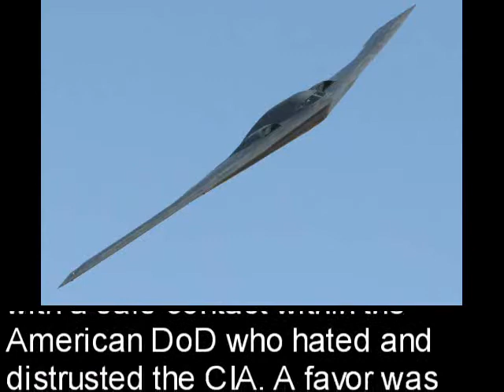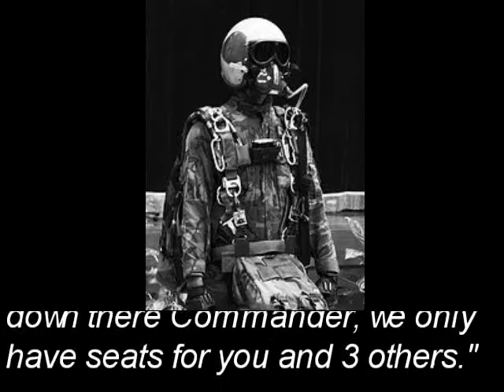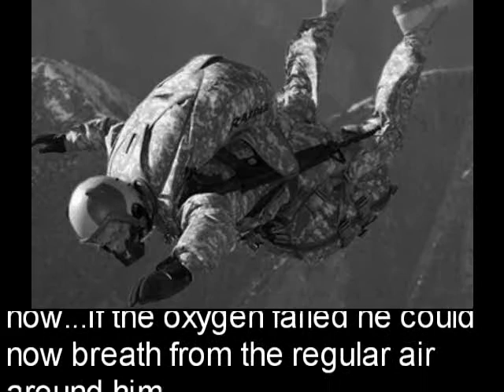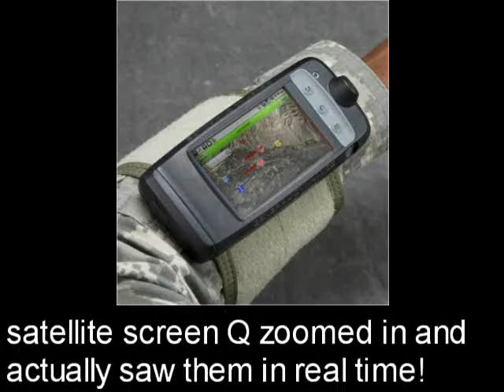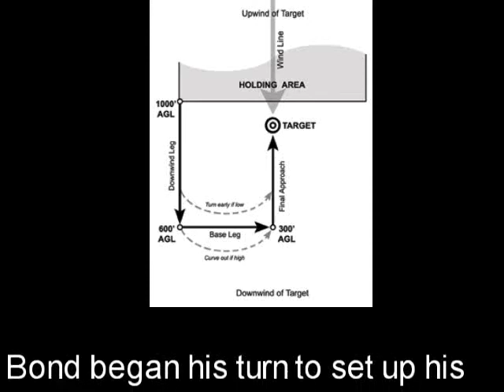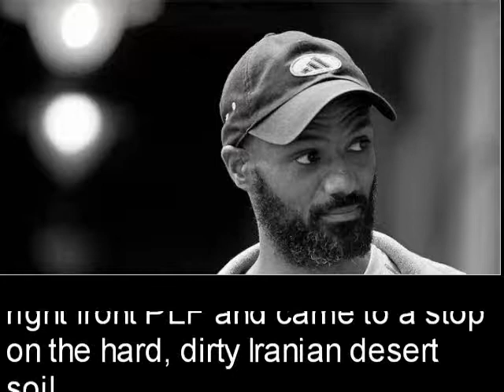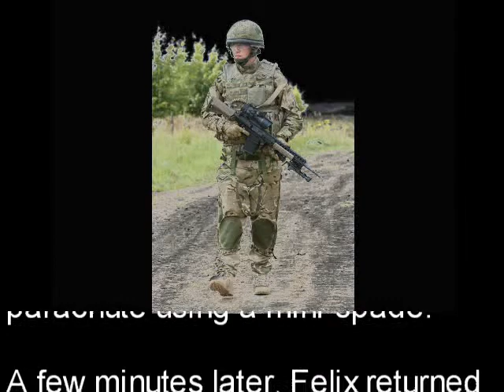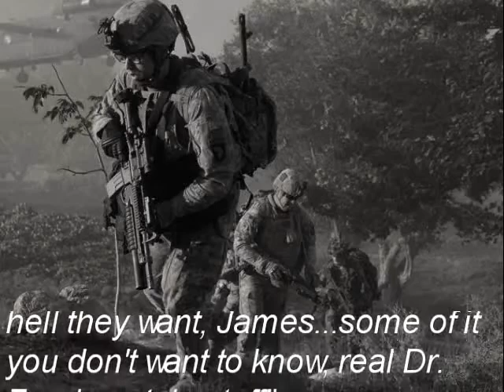007 THE BELL TOLLS FOR THEE, Part 5: Saving Private Leiter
PART 5 DETAILS

Mosquito Fighter-Bomber Armed--57mm Automatic AT Cannon

Mosquito Squadron: RAF Wooden Fighter-Bombers vs. V-1 "Buzz Bomb" Cruise Missiles (UAVs)

007 connections galore in this movie; Charles Gray plays Air Commodore Hufford ordering the secret strike against the new German missiles was in "You Only Live Twice" and "Diamonds are Forever", Vladek Sheybal of "From Russia with Love" plays an evil German LT--and of course David McCallum was in "The Man from U.N.C.L.E." which was an Ian Fleming-inspired TV show!

Build a Model:

1:48 Scale Mosquito Fighter-Bomber

1:144 Scale B-2 Stealth Bomber

1:72 Scale (Huge)

1:48 scale F-35K STOVL Royal Navy

Beautiful Wood Finish F-35B STOVL

THE BELL TOLLS FOR THEE

James Bond: an Orphan; a man without a family, must defend his few friends in MI6 against a crime family that thinks its drugs have no effect on the rest of the families of mankind...and along the way, he makes a horrific discovery about the true origins of America...

and

MASQUERADE: EVERYTHING IS NOT WHAT IT APPEARS

James Bond is Real.